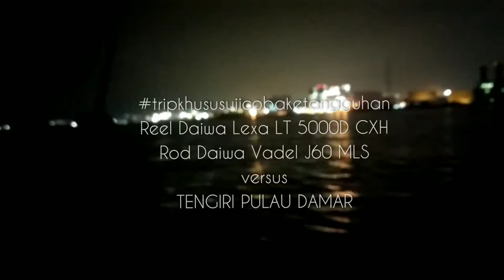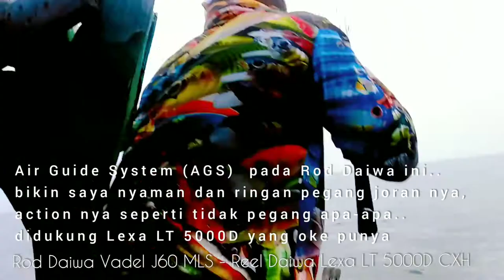Reel Daiwa Lexa LT 5000D CXH + Joran Daiwa Vadel J60 MLS, Strike Tengiri !!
Trip Pulau Damar Kepulauan Seribu - Jakarta
Jumat - Sabtu 17 s.d 18 Juni 2022

Uji coba piranti daiwaindonesia daiwa
-Reel Daiwa Lexa LT 5000D CXH
-Rod Daiwa Vadel J60 MLS
-Monoline masih rahasia Tridentech (No Name)
- Teknik Koncer Umpan Layur, Kembung, Tembang

Angler On Board :
Marchell_Fishing
Dedi Dharma
Ari Ononangawangawang
Andrean Ferdinan

Boat Captain : Kapt.Tarom (Dermaga Bahtera jaya)
PLTU Ancol Jl.Ketel Uap - Jakarta Utara

Fishing spot :
Pulau Damar Kepulauan Seribu - Jakarta 🇮🇩

Cerita Seru nya :
Brangkat Pkl 22:30 dari Dermaga, tiba di bagan umpan, beli Cumi dan Teri , ikan Layur.
Spot mancing pertama pukul 01.00 AM kami mancing target Ikan Alu2 (barracuda), tapi sdh bbrapa kali pindah spot, Alu2 blm ada yg nyamber.
Pukul 03.00 atas saran kapten lbh baik nunggu di bagan saja sambil mancing, agar subuh nanti bisa skaligus beli umpan hidup di bagan ini saja.
Selesai beli umpan, pkl 05.30 kami menuju spot tengiri.
pukul 06.00 kami persiapan dan mulai kegiatan mancing, tentunya Piranti baru dari daiwa langsung setting dan saya khususkan lagi untuk teknik konceran, jadi special tackle untuk mancing tengiri, QueenFish dan Pelagis lainnya.. jadi tidak untuk mancing dasaran (bottom fishing).
Tak menunggu waktu lama, 1 dari 3 joran yg di koncer berderit nyariiiing... Om Dedi langsung turun sebagai eksekutor, Om Andrean langsung ambil Video..
baru saja strike... tiba2 1 lagi dari joran kami berbunyi kencang.. Ternyata Tackle Set Daiwa dengan umpan Ikan Layur yg menjeriiiit... Langsung saya yg jadi eksekutor nya, berdiri diblakang perahu., pertarungan berlangsung !
perlu diketahui, umpan Layur memang untuk target tengiri baboon diatas 6-7Kg.
Rata2 klw tengiri dibawah itu tdk mau hantam umpan layur, biasanya yg pakai Kembung atau Tembang saja.
DOUBLE STRIKE !! keseruan pasti berlangsung, KISRUH diatas kapal kalau ada 2 joran yg strike tengiri..
Ikan pertama Landed oleh Om Dedi, tengiri nya besaar...disusul ikan kedua pun Landed.. Tengirinya jg besar.

Kesimpulan saya dari Uji Coba kami pada Tackle set Daiwa Vadel dan Daiwa Lexa 5000, dua2 nya tangguh, Ringan dan nyaman sekali, kayak gak pegang apa2 saya.. super ringan paduan 2 alat itu.
Jadi Ketangguhan Reel yg smooth dan kuat, Joran yg punya berbagai kecanggihan seperti Air Guide System (AGS) memang terbukti.. Jooosssh 🤙🎣🐟👍

Special Thanks to :
Bunda @khusnulquinn6626 CV.Bandung C.A.S Pusat di surabaya atas support nya, Bli Wayan @fishhunterbali19 Topi FHB nya amiss yaah...🤙FHB 👍🤙
dan DAIWA_IDN keren banget 👍
Info Produk Daiwa & Tridentech

1. CV.Bandung C.A.S (Pusat)
Jl.Kembang Jepun 194-196 Surabaya

2. Graha Pancing Syrabaya (Cabang1)
Ruko Golden Palace A5-6
Jl.HR.Muhammad 373-383 Surabaya

3  Putra Bandung Pancing (Cabang 2)
Ruko Mangga Dua Blok B7-7
Jagir - Wonokromo , Surabaya

Rod&Reel Fishing Team - Jakarta